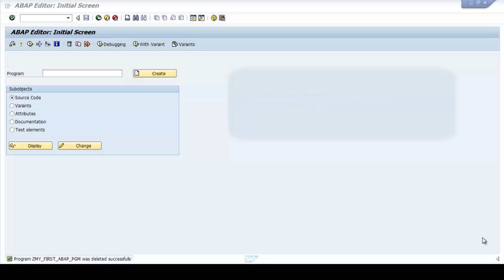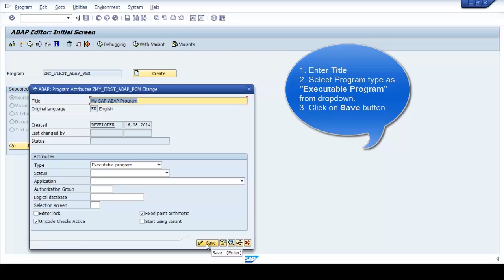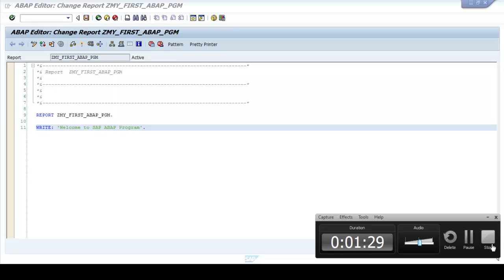How to Create Simple SAP ABAP Program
This tutorial explains step by step to create simple ABAP program which will display welcome message to user.

Executable programs can be created from SE38 transaction.